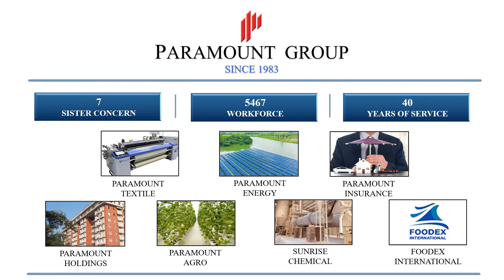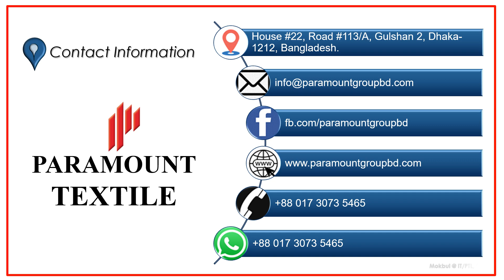Paramount TEXTILE || Process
Paramount Textile || Window of Paramount Group

Paramount Group of companies which established in 1983 has always been praised for their professionalism, code of conduct and quality products. The idea of the textile was embraced in 2004 and its inception was possible in 2006.

The journey started from the year 2006 and within 2 years, commercial production was in full swing. Now, Paramount Textile has produced and exported close to billion yards of fabrics all over the world. Moreover, capacity has grown rapidly ever since and Paramount Textile has now emerged as one of the leading manufacturers in Bangladesh with the help of latest machinery and equipments, efficient workforce and 40 years of extensive experience. Just last year Paramount Textile exported USD 60 million worth of merchandise worldwide.

It has been graded as an Oeko-Tex standard 100 export oriented Bangladeshi manufacturer. Paramount manufactures a diversified range of yarn & solid dyed woven fabrics. And only in these short 8 years it has become one of the top companies of Bangladesh on which the international clientele can rely. As recognition of performance,

Paramount Textile has been awarded the “National Export Trophy” for several years since its inception. In this industry the vision has emerged from the years of experience and expertise in this industry.

It focuses on environment-friendly methods and promotes safe working conditions for the workers. It continues to minimize production hazards for the employees and always looks to create employment opportunities. This phenomenon is clearly visible in each and every sector of the company. Paramount has implemented economic and environmentally friendly measures in every part of the organization.